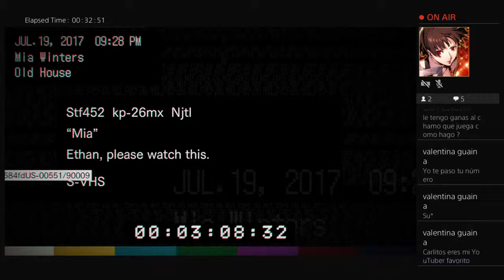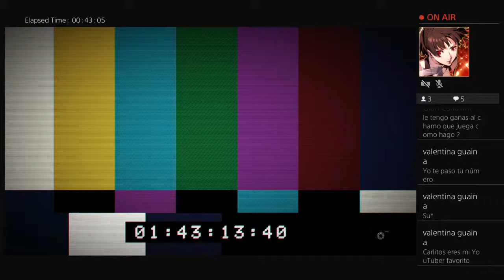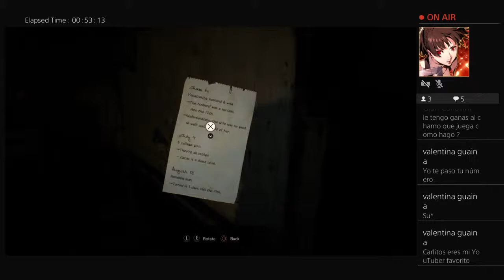Pussy ass veneco plays scary videogame with the lights on at 11:52am